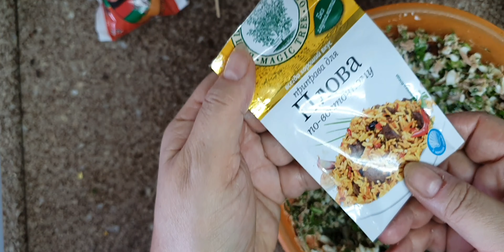Деликатес эконом класса.Легкий пирожок из зелени и туны.🤩 Бонус-вкусняшка из детства💖.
Захотелось побаловать моих "мальчиков"рыбными пирожками и с вами пообщаться в процессе...